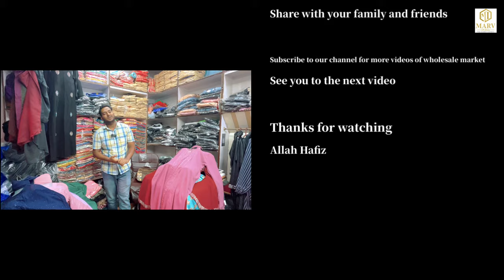New Designs Abaya Burqa Collection / Wholesale and Retail / Cash on delivery / Cheapest Abaya Burqa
Video Title :- New Designs Abaya Burqa Collection / Wholesale and Retail / Cash on delivery / Cheapest Abaya Burqa

Shop Name- M.S Textile.

Shop Address-
Meena Bazaar, Jama Masjid,
Delhi,
Shop No.340...

Md. Faiz...9953219327.
Alternate Number
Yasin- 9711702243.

burkha video
burka
burkha burkha
burkha wholesale market in mumbai
burkha trailer
burkha wholesaler
burka manufacturer
abaya kurti
abaya
abaya kurti designs
abaya design
abaya niqab
abaya kannada movie
abaya burkha
abaya wholesale market in india
abaya wholesale market in delhi
abaya wholesale
abaya wholesale market in mumbai
abaya wholesale market in hyderabad
abaya wholesale market in kerala
abaya wholesale market in bangalore
abaya wholesale market in surat
abaya wholesale in surat
abaya wholesale market
abaya manufacturers in india
abaya manufacturers in delhi
abaya manufacturer
abaya manufacturers in mumbai
abaya dubai manufacturer
abaya ke design
abaya ke design dikhayen
abaya ki design 2023
abaya ki designing
abaya burqa ke design
abaya niqab ka design
printed abaya ki design
abaya kurti ke design
fancy abaya ki design
abaya ke gale ke design
burkhe ke design
burkhe ke new design
burke ka dupatta bandhne ka tarika
burkhe ke naye design
burkhe ke new design 2023
burke ke dupatte
burkhe ke upar scarf kaise banate hain
burke ka hijab bandhne ka tarika
burkhe ke design simple
burkhe ke design 2023
burkhe ke design
burkhe ka dupatta bandhne ka tarika
burga wholesale
burga design
burga
burga cutting
burqa burga
burga wholesale